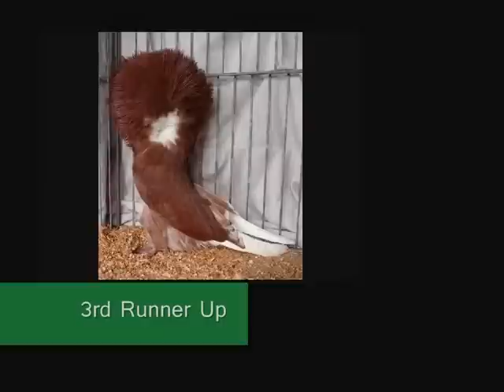Jacobins 2011 Perth